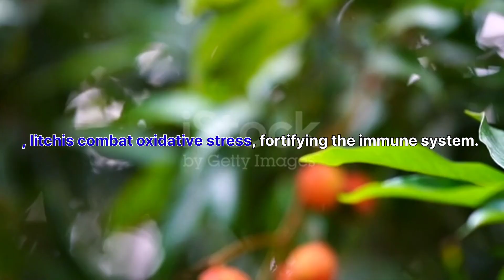Luscious Litchi: A Nutrient-Rich Delight for Vibrant Health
"Luscious Litchi: A Nutrient-Rich Delight for Vibrant Health"Description: Explore the exquisite world of litchi fruit, where succulent sweetness meets a burst of floral flavor. This tropical gem is not just a treat for the taste buds but also a nutritional powerhouse, offering a myriad of health benefits. Dive into the goodness of litchi and discover how it can elevate your well-being.Health Benefits:Rich in Antioxidants: Litchis are packed with antioxidants like vitamin C and flavonoids, helping combat oxidative stress and supporting a healthy immune system.Heart Health Support: The fiber, potassium, and polyphenols in litchis contribute to cardiovascular health by promoting proper blood circulation and maintaining optimal blood pressure levels.Skin Radiance: The high vitamin C content aids in collagen production, promoting skin elasticity and a radiant complexion. Litchis also contain anti-inflammatory properties that may soothe skin conditions.Digestive Aid: With a good amount of dietary fiber, litchi supports digestive health by aiding in smooth bowel movements and preventing constipation.Energy Boost: Natural sugars in litchis, including fructose and glucose, provide a quick energy boost without causing a rapid spike in blood sugar levels.Blood Sugar Regulation: Despite their sweetness, litchis have a low glycemic index, making them a suitable fruit for individuals looking to manage blood sugar levels.Hydration Source: With a high water content, litchis contribute to overall hydration, supporting various bodily functions and promoting a healthy complexion.Indulge in the delightful taste of litchis while reaping the numerous health rewards this tropical fruit has to offer.